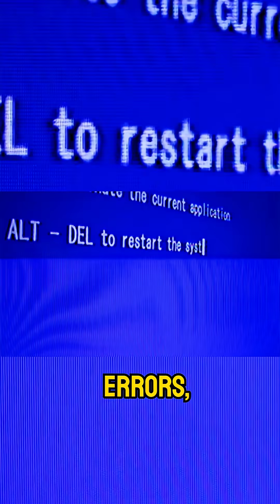Unraveling History: The Extraordinary Story of the FIRST Computer Bug! 🐞💻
First Computer Bug | The Surprising Origin of a Tech Term!

Did you know the term "computer bug" comes from a real insect? 🪲

In this video, we explore the fascinating story behind the first-ever computer bug, discovered in 1947 by computer scientist Grace Hopper and her team. It wasn’t just a software glitch—it was a real moth found trapped in a relay of the Harvard Mark II computer.

This video breaks down:

The origin of the term “bug” in computing

Grace Hopper’s role in early programming history

How this simple event shaped the way we talk about tech problems today

📌 Whether you're a tech enthusiast, history buff, or just curious—this story will surprise you!